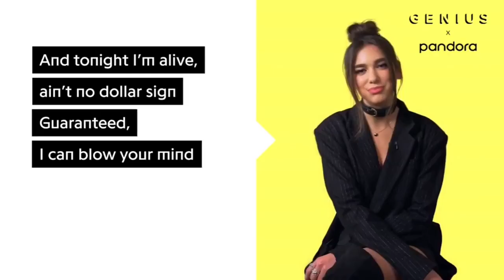yuhh vs ah👅vs lets goooo vs mwah who the best?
CREDIT VIDEO-THE POPULAR VIDEO ARE AMONG US GET 100+LIK
CREDIT VIDEO-THE POPULAR VIDRO ARE SQUID GAME DA AND B
 BILLIE FRIEND WITH DUA LIPA IS OUT LETS WATCH NOW

IN THIS VIDEO(ARTIST)

Creatibe commons-(Atribusi)

lesen.